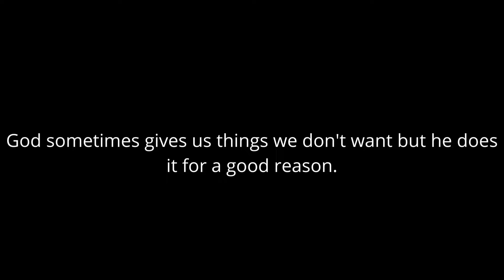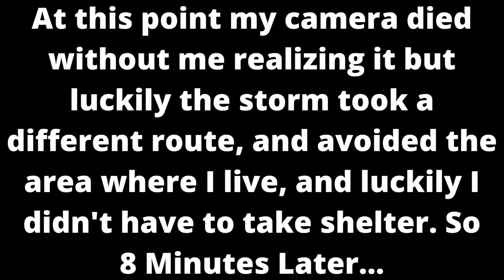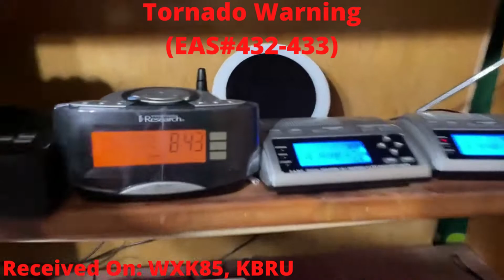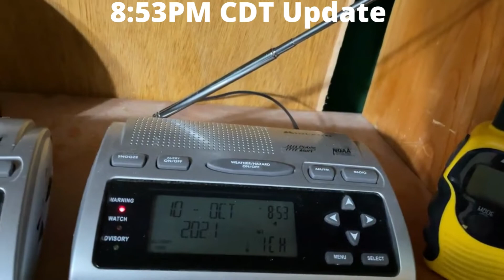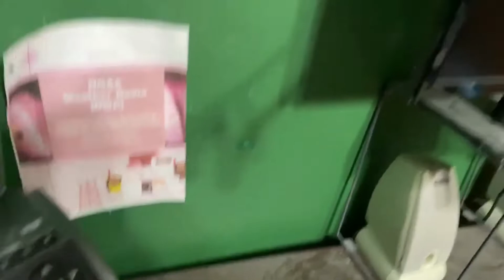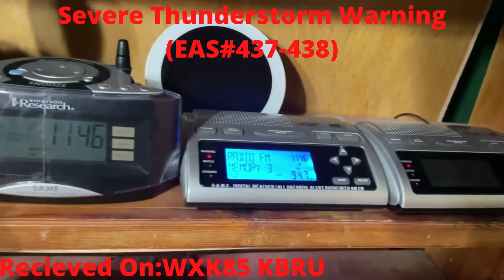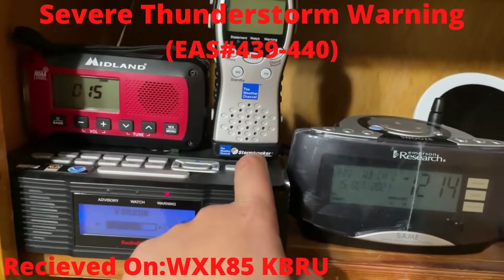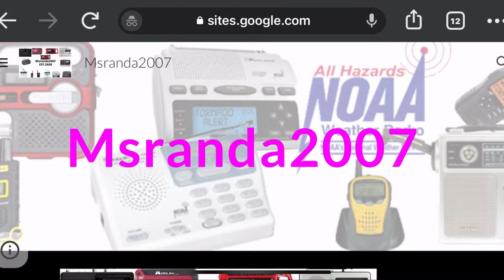The Mid October 2021 Oklahoma Severe Weather Outbreak (EAS#429-442)